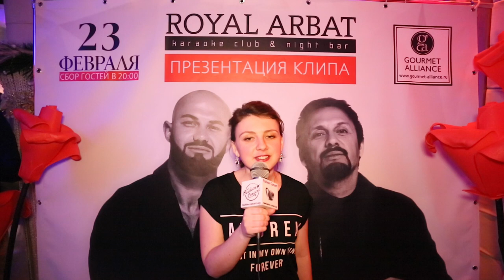Под наркозом у Джигана и Стаса Михайлова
Любовь - наркоз. И с этой фразой, взятой в название умопомрачительной песни Стаса Михайлова и Джигана, вряд ли поспоришь. 23 февраля в столичном караоке-клубе Royal Arbat сильные чувства захлестнули всех приглашённых на презентацию клипа новой работы экстравагантного дуэта.
Дата мероприятия оказалась совсем не случайной. Когда еще вводить в состояние любовного наркоза публику двум брутальным мужчинам, как ни сегодня. "День защитника Отечества - идеальный вариант» - отметили гости вечера. Они вдохновенно рассказывали о самых ярких и проникновенных поздравлениях.
Среди жадных слушателей были многочисленные звёздные друзья исполнителей: Игорь Гуляев, телеведущая Юлия Барановская, бизнесвумен Екатерина Одинцова, певицы Анна Семенович, Ольга Орлова, Катя Лель, актриса Янина Студилина (кстати, Янина снималась в предыдущем клипе Михайлова), DJ Smash, 5sta family, Юркис, Габриэлла, Артик, Лена Князева, певица BRAVVE и многие другие.